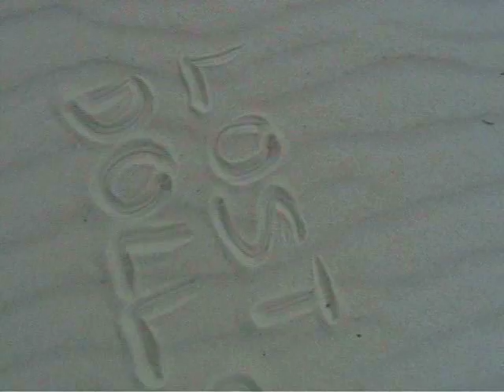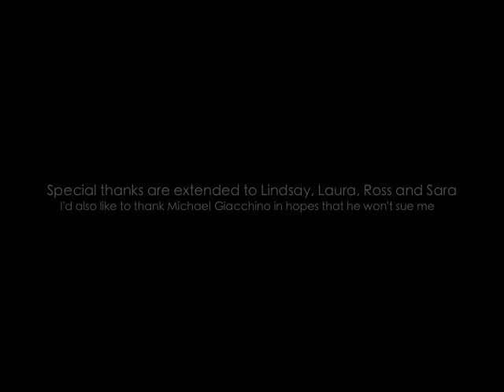LOST Dolls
A parody of the show LOST with an all Barbie doll cast. Loosely based on Season 2's episode, "The Hunting Party," you'll get to see Jack and Kate get jiggy, Jack and Sawyer fight each other, and Micheal tell people that "They took my son!" Complete with inane and predictable flashbacks. Enjoy!